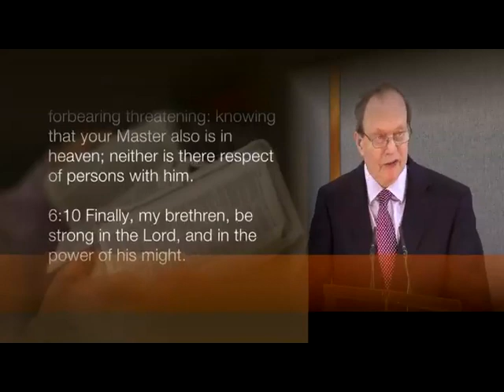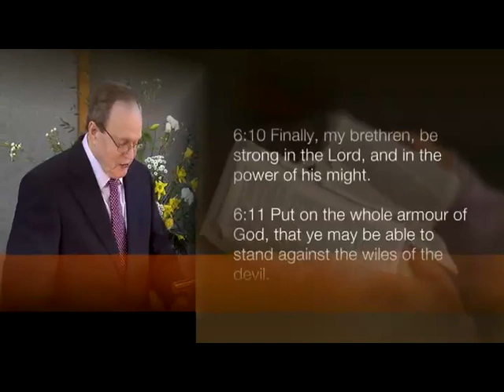Correcting Spiritual Coldness - Dr. Peter Masters Sermon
"Finally, be strong in the Lord and in the strength of His might." Ephesians 6:10 New American Standard Bible (NASB)

1 Corinthians 10:11 King James Version (KJV)
11 Now all these things happened unto them for examples: and they are written for our admonition, upon whom the ends of the world are come.

The Metropolitan Tabernacle is a large Reformed Baptist church in the Elephant and Castle in London. It was the largest non-conformist church edifice of its day in 1861. The Tabernacle Fellowship have been worshipping together since 1650, soon after the sailing of the Pilgrim Fathers. Its first pastor was William Rider, and many notable others have filled the position since, including Benjamin Keach, Dr. John Gill, Dr. John Rippon, and C. H. Spurgeon. The Tabernacle still worships and holds to its historical principles under its present pastor, Dr. Peter Masters.

The Tabernacle fellowship dates back to 1650, when the English Parliament banned independent Christian organisations from meeting together. This congregation braved persecution until 1688, when the Baptists were once again allowed to worship in freedom. At this point, the group built their first chapel, in the Tower Bridge area.

In 1720, Dr. John Gill became pastor and served for 51 years. In 1771, Dr. John Rippon became pastor and served for 63 years. During these times, the church experienced great growth and became one of the largest congregations in the country. Afterwards decline set in and by 1850 the congregation was small.

In 1854, the most famous of all the pastors at the Metropolitan Tabernacle started serving at the youthful age of 20. His name was Charles Haddon Spurgeon, and he quickly became the most popular British preacher of his day. The church at the beginning of Spurgeon's pastorate was situated at New Park Street Chapel, but this soon became so full that services had to be held in hired halls such as the Surrey Gardens Music Hall.

During Spurgeon's ministry, it was decided that the church should move permanently to larger premises. The location chosen was the Elephant and Castle, a prominent location near the River Thames in South London, partly because it was thought to be the site of the burning of the Southwark Martyrs. The building, designed by William Wilmer Pocock, was finished in 1861 and dedicated on March 18. Spurgeon also founded a college for preachers (now Spurgeon's College) and church workers and orphanages for girls and boys, and wrote many Christian books which are still in print today.

In 1887, the church left the Baptist Union because of the widening influence of theological liberalism within the Union. Spurgeon was adamant that the church would not "down-grade" the faith as many other churches were doing. (See also the "Downgrade Controversy" section in the article on Charles Haddon Spurgeon.)

At the end of 1891, membership was given as 5,311 (Tabernacle capacity: 6,000 people, with 5,500 seated, 500 standing room; Tabernacle dimensions: 146' long, 81' wide, 68' high). Spurgeon died in 1892.

The original building was burned down in 1898, leaving just the front portico and basement intact, before the rebuilt church was destroyed again in 1941 during the German bombing of London in World War II. Once again, the portico and basement survived and in 1957, the Tabernacle was rebuilt to a new but much smaller design accommodating surviving original features.

The church numbers were considerably reduced following the wars, as many of the old congregation could not return to London. In 1970, Dr. Peter Masters became the pastor of the small congregation, and the church started to grow again. It is now able to support an annual School of Theology and part-time Seminary for pastors.